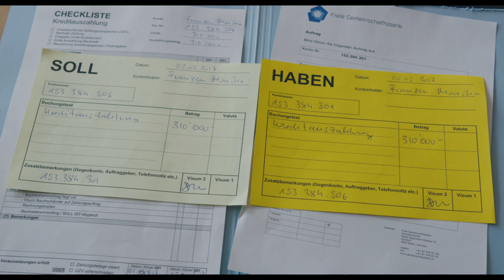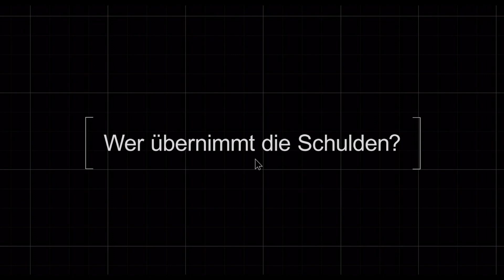OECONOMIA | Trailer deutsch german [HD]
| "Oeconomia" (Trailer deutsch german) | Kinostart: 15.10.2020
DANKE! :)

Offizieller deutscher Kino-Trailer zu dem Film "Oeconomia".

Originaltitel: Oeconomia
Filmverleih: Neue Visionen Filmverleih
Filmlänge: 89 Minuten
FSK-Altersfreigabe: ohne Altersbeschränkung
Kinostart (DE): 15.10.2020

Regisseur: Carmen Losmann